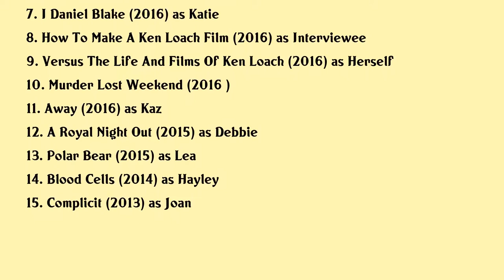Hayley Squires Movies list Hayley Squires| Filmography of Hayley Squires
Hayley Squires Full Movies List Filmography of Hayley Squires

Latest movies of Hayley Squires are:

1. The Electrical Life Of Louis Wain
2. In The Earth
3. National Theatre Live Cat On A Hot Tin Roof
4. In Fabric
5. Happy New Year Colin Burstead
6. The Miniaturist
7. I Daniel Blake
8. How To Make A Ken Loach Film
9. Versus The Life And Films Of Ken Loach
10. Murder Lost Weekend
11. Away
12. A Royal Night Out
13. Polar Bear
14. Blood Cells
15. Complicit

Complete list of movies acted by Hayley Squires are in this video.

Please Comment down your favorite movie of Hayley Squires